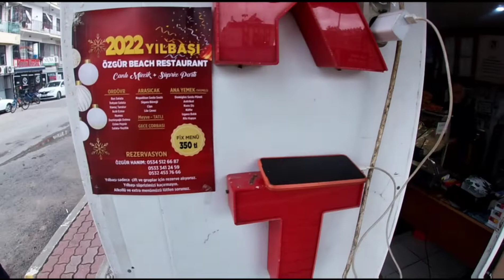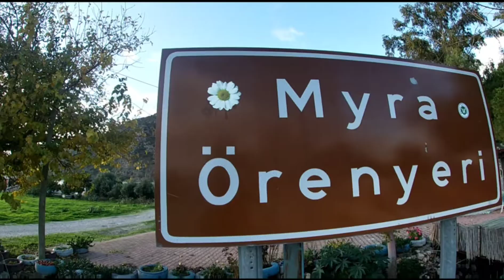Let's Visit Ancient Myra Theater with all the Friends!